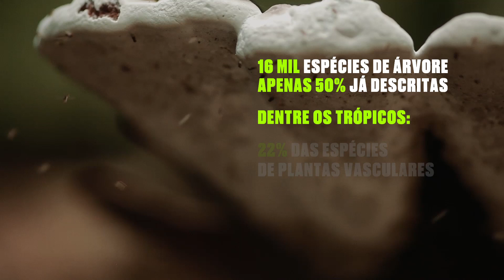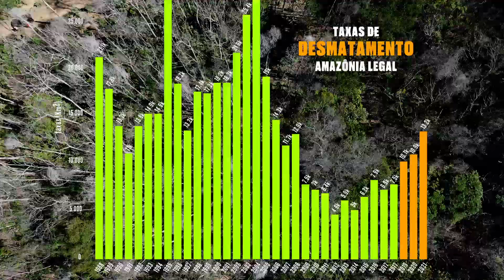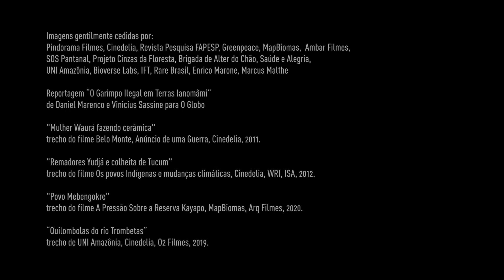Amazônia: Ponto de Ruptura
Metade do território brasileiro é ocupado pela maior floresta tropical do mundo: a Amazônia. Cortada pelo maior rio e pela maior bacia hidrográfica do planeta, ela detém 20% da água doce do mundo. Mas não é só isso. A floresta cria um outro rio, no ar. As árvores reciclam a umidade que vem do oceano, produzindo "rios voadores", que viajam para o Sul e fazem chover nas lavouras e nos reservatórios das hidrelétricas.

Além do papel no clima do planeta, a biodiversidade amazônica guarda um potencial econômico ainda desconhecido. A cada dois dias, uma nova espécie é descoberta no bioma. Essa diversidade biológica é produto da evolução, mas também da presença humana. Os ancestrais dos povos indígenas já habitavam a floresta pelo menos 12 mil anos atrás. Eles transformaram a Amazônia num centro de inovação cultural e tecnológica.

O desmatamento está esquentando e secando a Amazônia, transformando a floresta
numa bomba de carbono. Em 2021, um estudo mostrou que partes da Amazônia
já emitem mais carbono do que absorvem. A destruição deixa a floresta mais vulnerável
aos efeitos da mudança do clima e essa combinação a está empurrando para um ponto de virada, no qual o bioma que hoje protege o Brasil se torna mais um risco ao bem-estar dos brasileiros, à economia nacional e a todo o planeta.

Uma produção Imaginária

Roteiro: Claudio Angelo, Beto Verissimo e Tasso Azevedo
Revisão técnica: Tasso Azevedo

Direção geral e produção: Gisela Moreau
Montagem e finalização: André D'Elia
Assistência de montagem: José Pedro Pupo
Direção de arte: Marina Quintanilha
Locução: Gisela Moreau

Agradecimentos: Fernando Meirelles, Estevão Ciavatta e Fred Mauro

BASES DE DADOS UTILIZADAS

Mapas Anuais de Cobertura e Uso do Solo - MapBiomas, 2021

ARTIGOS CIENTÍFICOS CITADOS

Strand, J., Soares-Filho, B., Costa, M.H. et al. Spatially explicit valuation of the Brazilian Amazon Forest’s Ecosystem Services. Nat Sustain 1, 657–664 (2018).

Cunha, A.P.M.A.; Zeri, M.; Deusdará Leal, K.; Costa, L.; et al. Extreme Drought Events over Brazil from 2011 to 2019. Atmosphere 2019, 10, 642.

Gatti, L.V., Basso, L.S., Miller, J.B. et al. Amazonia as a carbon source linked to deforestation and climate change. Nature 595, 388–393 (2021).

Imagens gentilmente cedidas por Pindorama Filmes, Cinedelia,
Revista Pesquisa FAPESP, Greenpeace, MapBiomas,  Ambar Filmes,
SOS Pantanal, Projeto Cinzas da Floresta, Brigada de Alter do Chão,
Saúde e Alegria, UNI Amazônia, Bioverse Labs, IFT, Rare Brasil, Enrico Marone

Reportagem “O Garimpo Ilegal em Terras Ianomâmi” de Daniel Marenco
e Vinicius Sassine para O Globo, Marcus Malthe.

"Mulher Waurá fazendo cerâmica"
trecho do filme Belo Monte, Anúncio de uma Guerra, Cinedelia, 2011.

"Remadores Yudjá e colheita de Tucum"
trecho do filme Os povos Indígenas no contexto das mudanças climáticas, Cinedelia, WRI, ISA, 2012.

"Povo Mebengokre"
trecho do filme A Pressão Sobre a Reserva Kayapo, MapBiomas, Arq Filmes, 2020.

“Quilombolas do rio Trombetas”
Trecho de UNI Amazônia, Cinedelia, O2 Filmes, 2019.